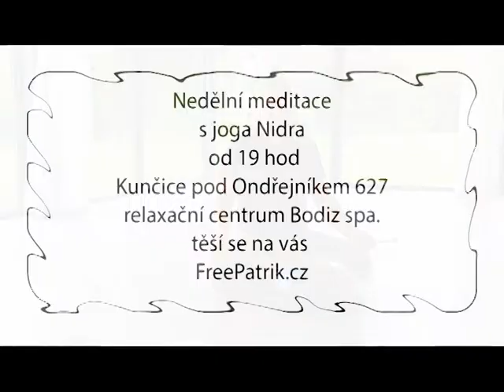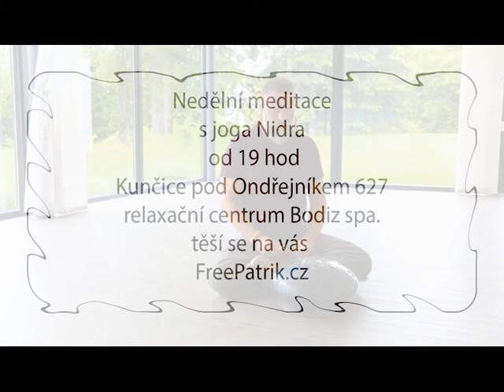Pozvánka na pravidelné nedělní meditace.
Free Patrik